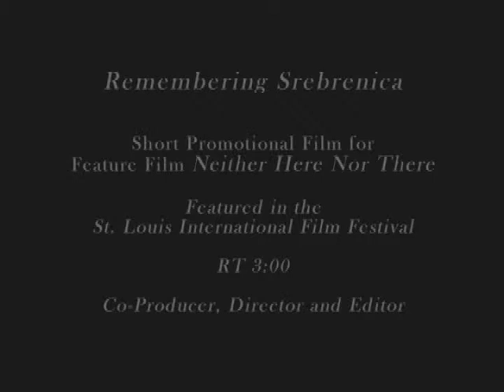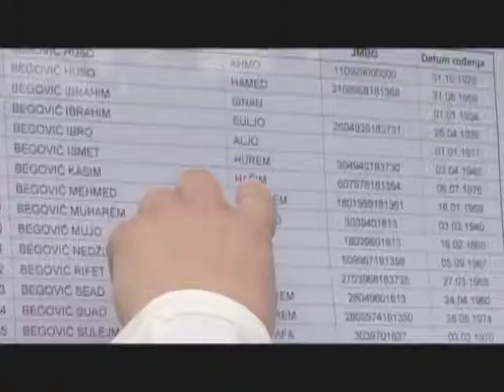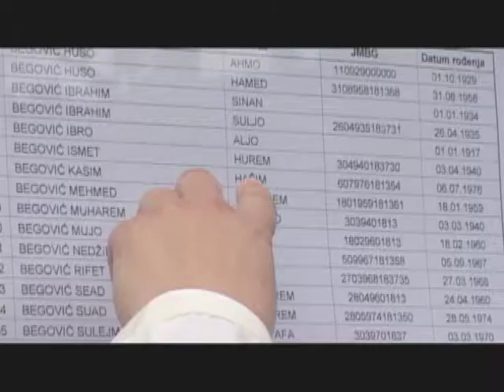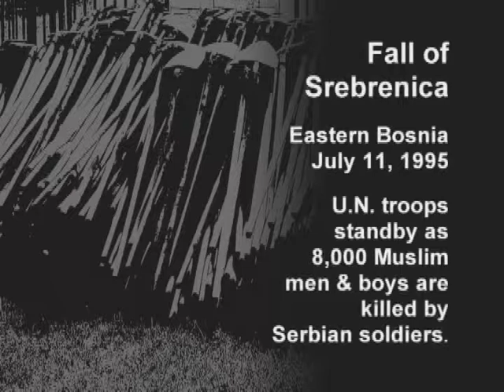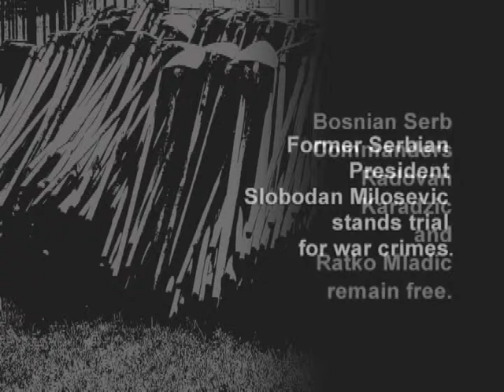Remembering Srebrenica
A short film remembering the victims of the massacre at Srebenica in Western Bosnia in 1995.